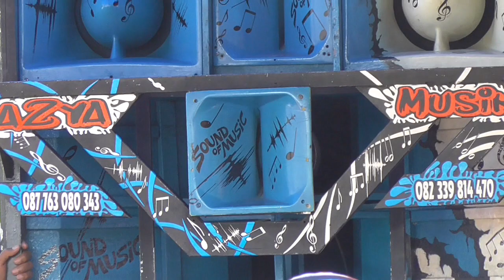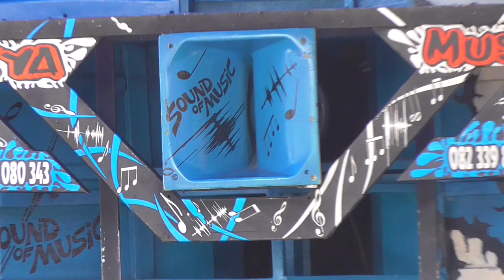"AZYA MUSIK" BERGOYANG bersama Dancernya yang Cantik, Lincah, Energic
AZYA MUSIK adalah salah satu kecimol yang paling digemari oleh segenap warga masyarakat Lombok khususnya dan NTB pada umumnya karna lagu-lagunya yang bagus, suara soundnya yg ok, suara penyanyinya yang sangat merdu, terlebih sebagai salah satu daya tarik adalah Dancer-dancernya yang sangat cantik dan lincah dalam bergoyang.